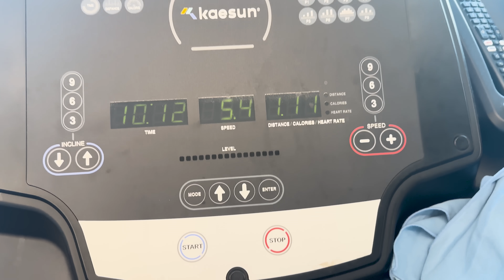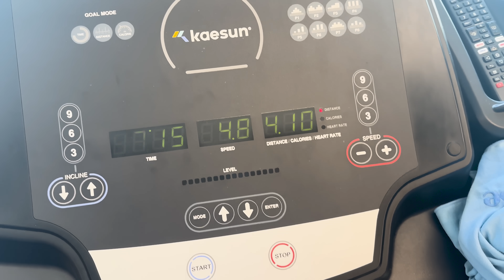ASMR MUKBANG | 맵덕의 맵조합 먹방 🔥 불닭팽이짜파 & 핵매운 고추김치 SPICY MUSHROOM BLACK BEAN NOODLES & SPICY CHILI KIMCHI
00:00​​ Preview
00:18 Chili Kimchi Recipe 🌶️
01:59 VLOG 🧡
02:35 Spicy Mushroom Noodles Recipe 👩🏻‍🍳
05:05 Introduction of Today's Meal
05:41 EAT!
15:50 Conclusion 🐶

[SUBTITLES]
English : Ara Kim
Japanese : Yujin
Vietnamese : Phương Thảo